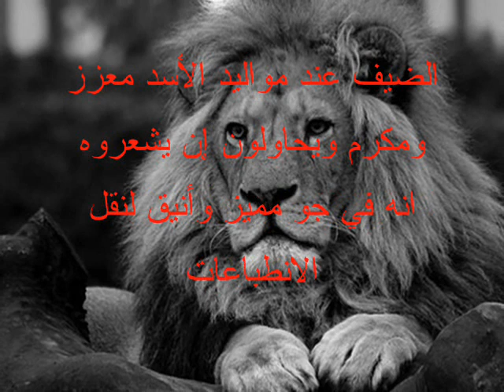برج الاسد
اول فيديو لاصحاب برج الاسد